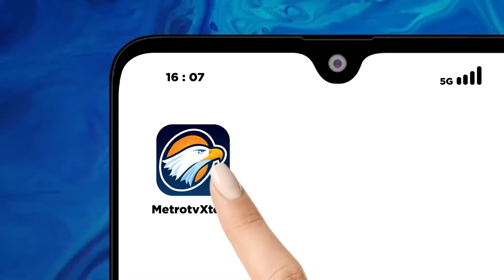Pemilu Usai, Anies dan Muhaimin Tetap Bersahabat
MetroTV, Anies Baswedan menghormati putusan MK terkait ambang batas parlemen 4% yang harus diubah sebelum tahapan Pemilu 2029. Putusan MK itu memang sudah seharusnya berlaku 5 tahun lagi. Sehingga pihak-pihak terkait bisa memahami dan berpartisipasi.